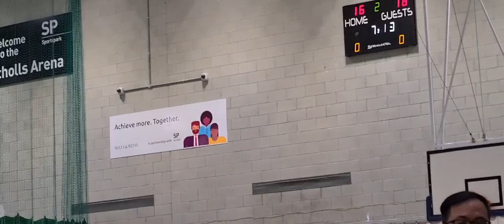Norwich Filipino Basketball League 2023 (Open League) - King'sLynn vs KLN Panthers